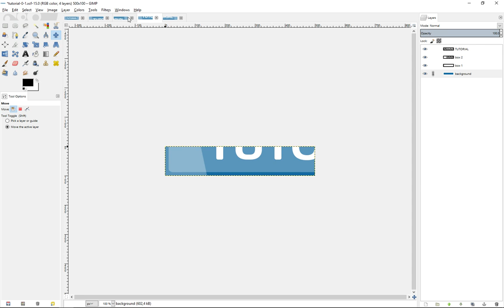TUTORIALS - GIMP - General #22 - How to slice an image into pieces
How to slice an image into pieces - Follow these steps:

- click on the 'image' tab
- hover over 'transform'
- click on 'guillotine'
- the image will be sliced into new gimp files depending on where and how many guides are created

This video was recorded in the stable release of GIMP 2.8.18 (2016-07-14).